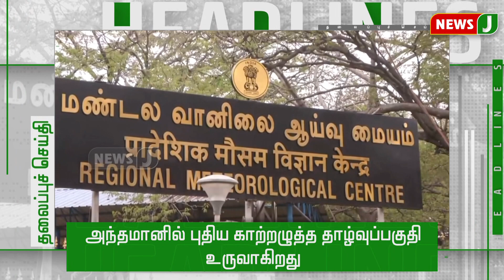நண்பகல் 12 மணி தலைப்புச் செய்திகள் || Headlines (13.11.2021)